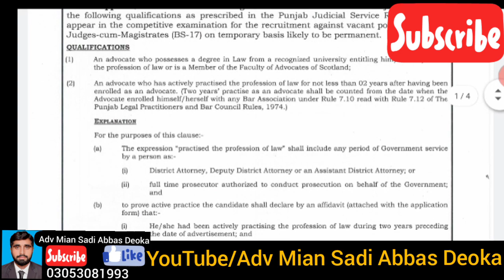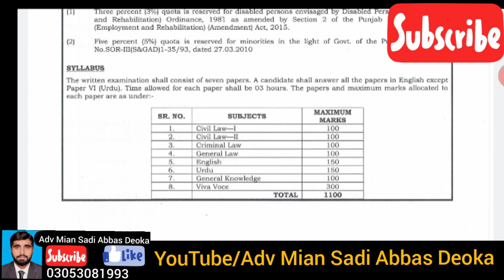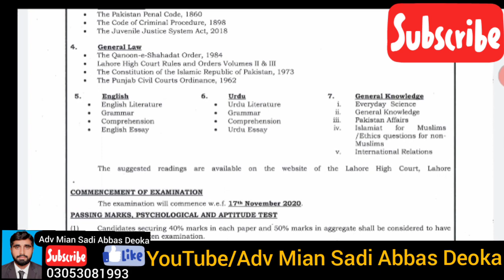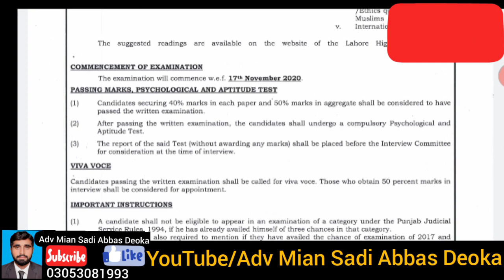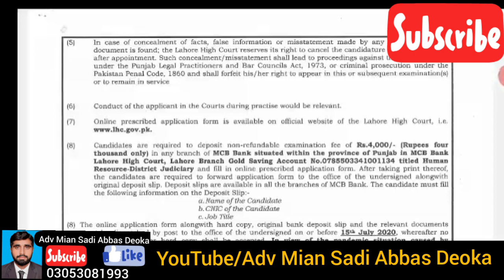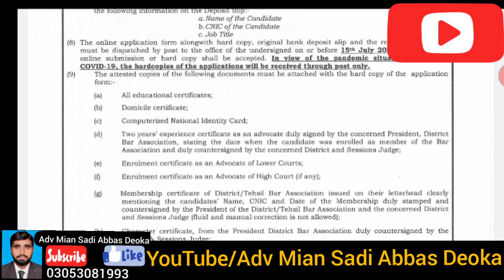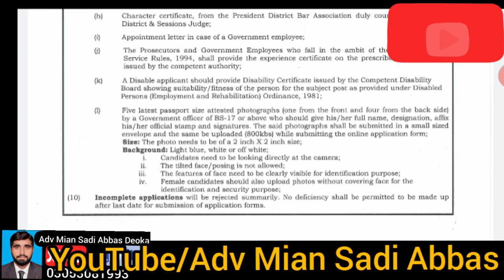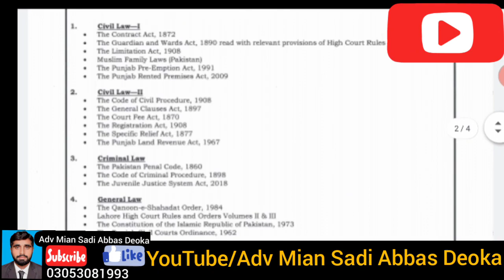High Court announced Civil Judge cum Magistrates Seats سول جج /مجسٹریٹ بنیں.. مکمل تفصیلات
*High Court announced Civil Judge cum Magistrates Seats*
سول جج /مجسٹریٹ بنیں.. مکمل تفصیلات اس ویڈیو میں۔۔
✅How to Become Civil Judge ✅How to Apply  ✅Qualifications   ✅Syllabus ✅Course ✅Papers ✅Interview  ✅Examination ✅Fee ✅Age ✅Salary ✅Documents
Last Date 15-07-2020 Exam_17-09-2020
Mian Sadi Abbas Deoka
Office : Nankana Law Associates New Block Street No.3 District Courts Nankana Sahib.